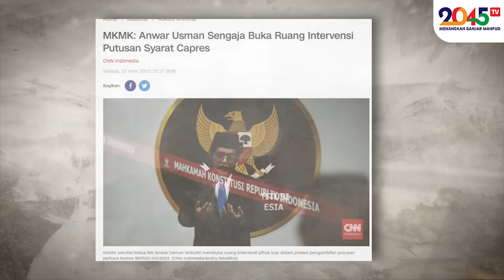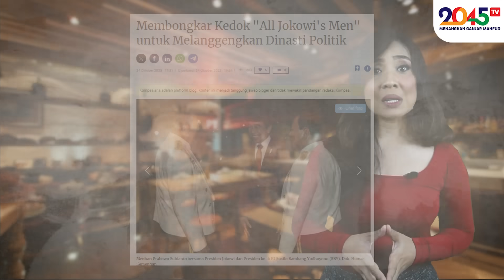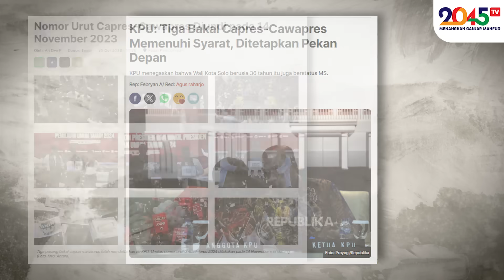Rinny Budoyo: LEGITIMASI CAWAPRES GIBRAN CACAT HUKUM ‼️ (Hot Topic #194)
Secara moral, Gibran mestinya mundur !!